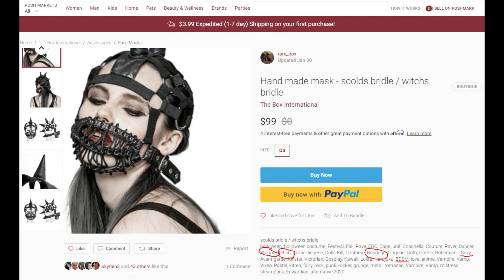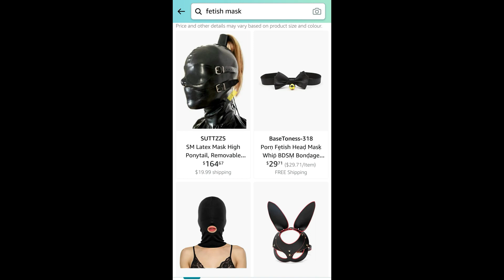Silence, Speech, Action, Vision | WLRN Audio Essay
We know how busy life is, sisters, so why not listen to our essays while you are busy doing other things?

Originally published on August 22, 2021, on our website, womensliberationradionews.com, WLRN member aurora linnea wrote a brilliant essay on the ways in which men silence women and why we must overcome our fears of speech, to emancipate ourselves and other women.